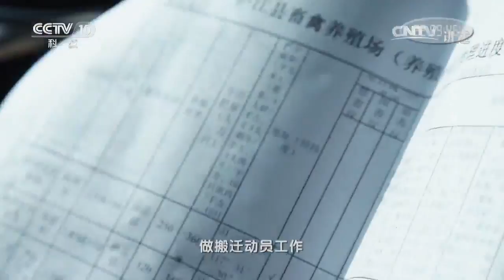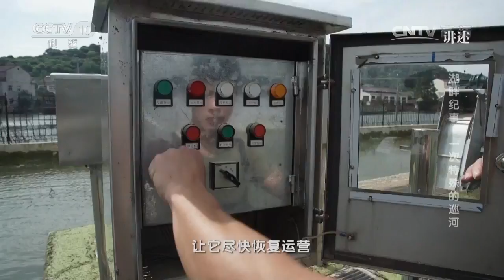20170520 讲述 湖畔纪事·一次特殊的巡河